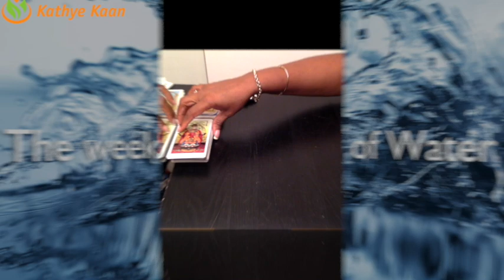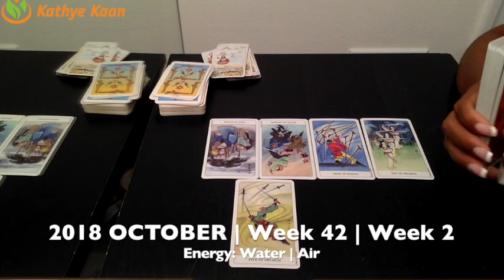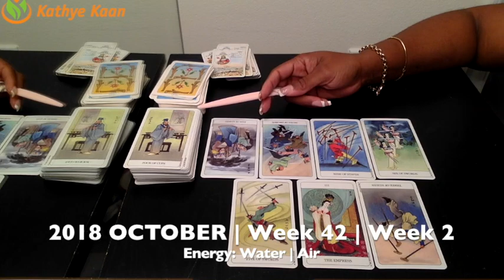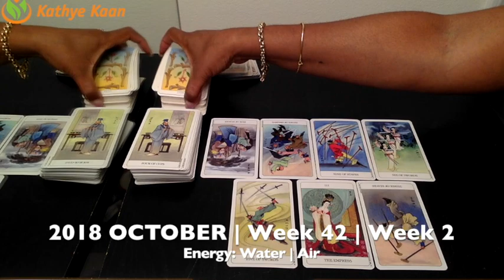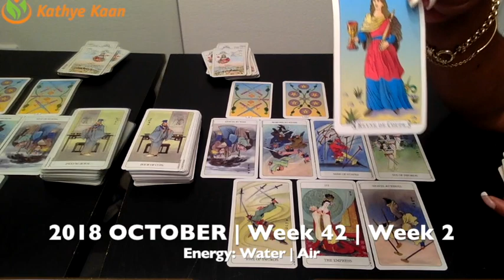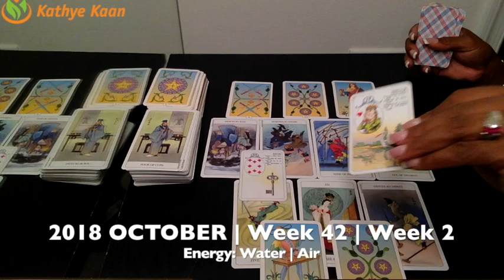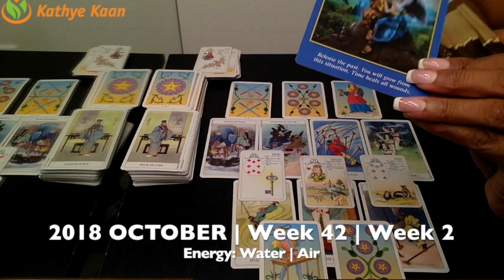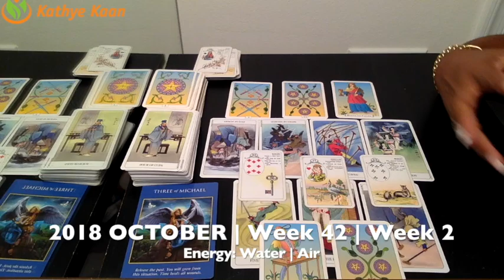LIBRA Weekly Reading Psychic Tarot | Horoscope | Week 42 | October 15 - 21